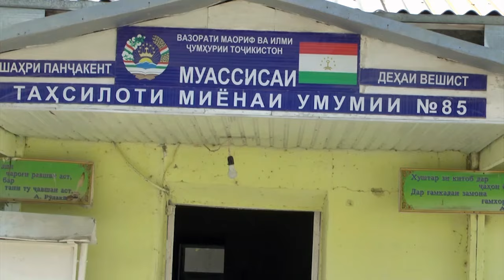ПАЙҒОМ 12 07 2024